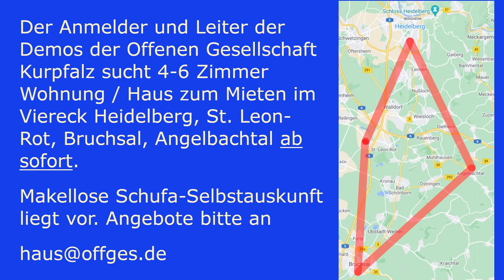Richterin über allgemeine Impfpflicht als willkürliches Zwangsabonnement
Am 07. März fand in Mannheim der wöchentliche Montagsaufzug mit 300 Teilnehmern statt. Ziel des Aufzuges ist es gegen die Bundes- und Landesregierung für ihre Heuchelei, Ausgrenzung, Spaltung und Missachtung von individuellen Grundrechten zu demonstrieren.

Mitglied bei Kritische Richter und Staatsanwälte Karin sprach auf der Demo über die fehlende Sinnhaftigkeit der beschlossenen einrichtungsbezogenen Impfpflicht und der geplanten allgemeinen Impfpflicht. Das geplante Gesetz würde die Bundesregierung ermächtigen per Verordnung frei über die Intervalle und Anzahl der Impfungen zu entscheiden. Dies bedeutet absolute Willkür, mit der die Bundesregierung den Menschen ihre Freiheit und Würde, durch ein Zwangsabonnement für vierteljährliches Impfen, nimmt. Der Ukrainisch-Russische Krieg wird dabei als willkommene Ablenkung für die Abstimmung missbraucht.